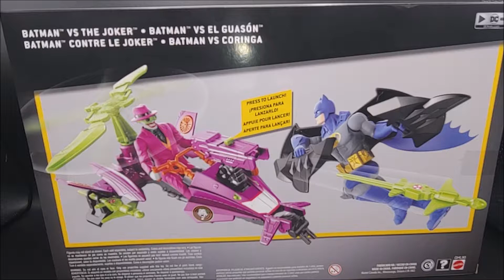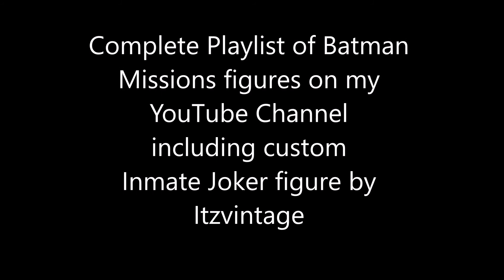Joker Copter! Batman Mission Batman v Joker 2 Pack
This is a review of the Walmart Exclusive Batman Missions:  Batman v Joker set, which includes and awesome Joker Copter!  See my channel for a complete playlist of Batman Missions figures.  i want to be you source of reviews on Batman Missions figures/vehicle.